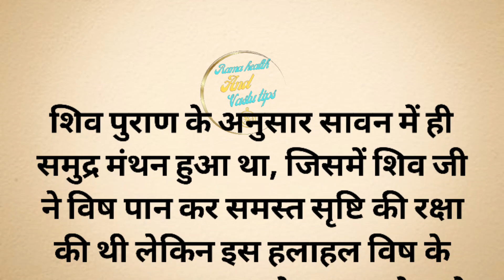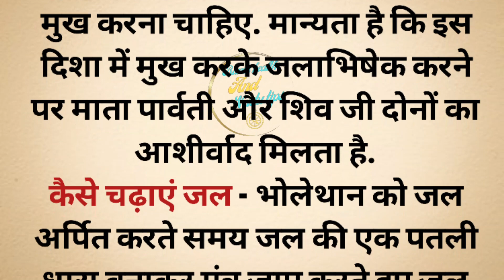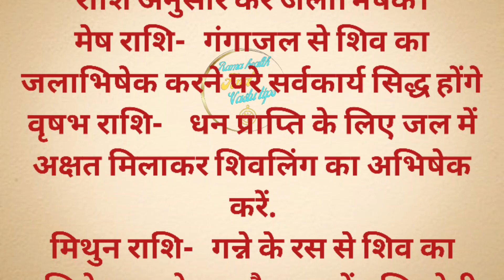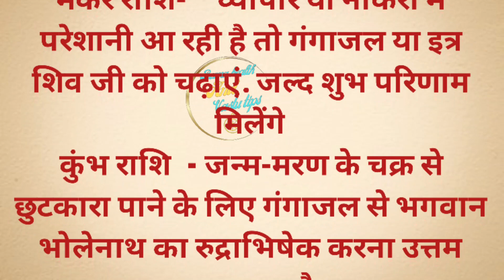सावन माह मे शिवलिंग पर जलाभिषेक कैसे करना चाहिए।